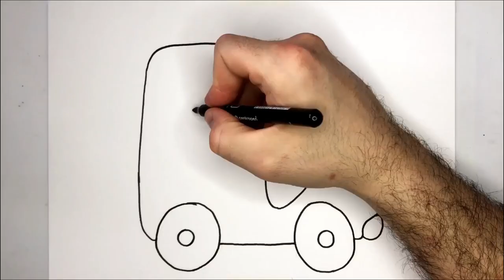Magic and Light drawing Ambulance. How to draw Magic an ambulance.